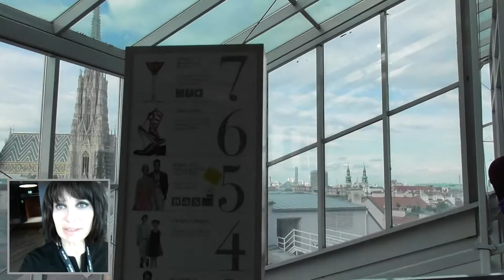Visiting Vienna - Skybar overview - Iconic Venues in Vienna Video Blog by Simona Cochi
Skybar overview - Iconic Venues in Vienna
Visiting the rooftop of Steffl Luxury shopping building in the heart of Vienna
The SKY Bar Restaurant is located on top floor 7 of Vienna’s lifestyle department store, Steffl. The dark, modern interior and the glass front offers breath-taking views of the capital’s vibrant urban scenery as well as the outskirts of the city with its hills and vineyards.

Enter into the Viennese spirit of taking time to enjoy the moment, chillax, savor a coffee or a cocktail on the roof terrace whilst gazing at the city skyline, amongst the penthouse rooftops, the Ferris wheel and the ‘Stephansdom’ – after which the STEFFL has lovingly taken its name. Feel on top of the world at the SKY Bar and Restaurant.

instagram simonacochi

My Youtube Channel Manifesto
This editorial project has been conceived on my return to Milan (September 2017) after a year and a half of work and research in different european fashion and design cities and in some new luxury retail outposts. London, Bicester, Oxford, Manchester, Liverpool, Copenhagen, Dublin, Vienna, Ibiza they all gave me he opportunity of discovering different brands, retail trends, customer care approaches, promotional tecniques, dominant styles and aesthetic standards.
 Anyhow I want to express myself in this global language.
 My main goal is to strengthen and use foreign contacts to support and make foreing people better understand the alchemy of Italian style and its local and international protagonists.
​The aim of my vblog is to explain with my reportage how Fashion, Design and Lifestyle are so important to develop and animate the two districts: Quadrilatero and Gae Aulenti.
I will be covering some of the iconic spots of Milan along with Fashion and Design weeks.
We will discover together the mechanisms and concepts about the Entertainment Design and the New Entertainment Retail. I hope you will enjoy it.
​p.s. as a Vblogger I am a beginner!
 Simona Cochi